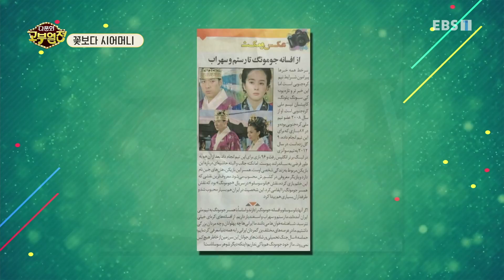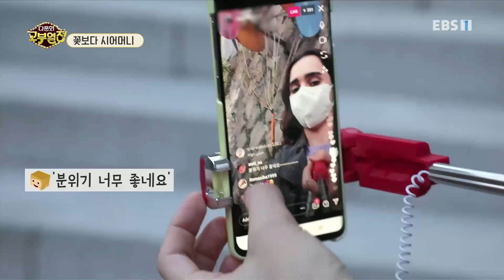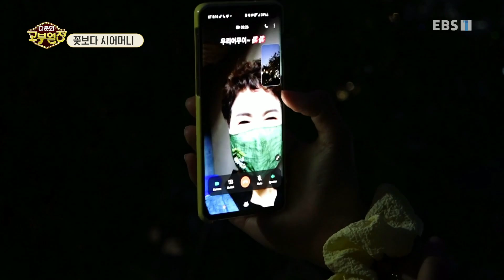다문화 고부열전 - 꽃보다 시어머니_#001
공식 홈페이지 꽃보다 시어머니,

11살 때 주몽을 보고 한국 드라마의 매력에 푹 빠진 이란 며느리 세아(23)씨. 한국 생활이 꼭 드라마 속에서 사는 것 같아 하루하루가 즐겁다. 그런 며느리에게 요즘 고민 한 가지가 있으니~ 시어머니와 고부가 된 지 3년, 여행은커녕 가까운 커피숍조차 함께 간 적이 없다는 것. 아무리 졸라도 시어머니 윤정연 여사(62)는 늘 바쁘다며 계속 다음에 가자고만 하니 서운하기만 한데! 늘 딸 같다면서도 함께 하는 외출을 허락하지 않는 시어머니! 그 진심은 무엇일까? 정말 며느리를 딸처럼 생각하긴 하는 걸까? 그동안 며느리에게 말하지 못했던 시어머니의 가슴 아픈 사연이 밝혀지는데….